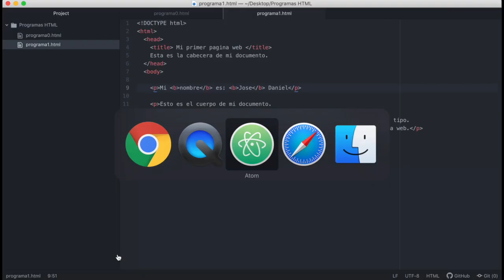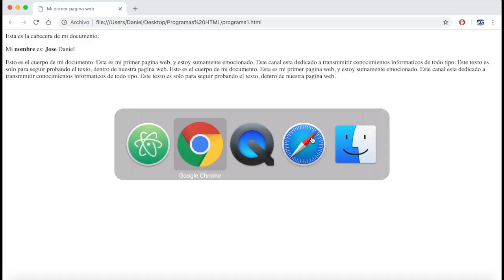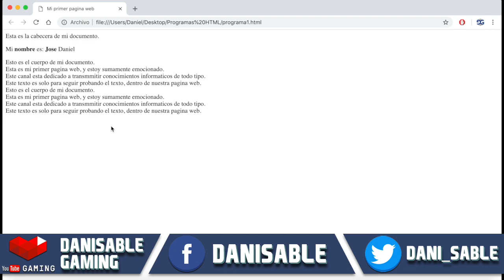HTML desde Cero | Etiqueta para Saltos de Linea | Parte 9